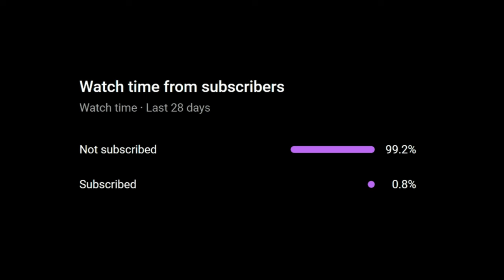Why are F2 champions failing to make it into F1?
The last two F2 champions are without an F1 seat in sight. Is F1 becoming tougher to enter for junior talented drivers? Let's take a look at some of the aspects that need to align for a young driver to enter the F1 grid